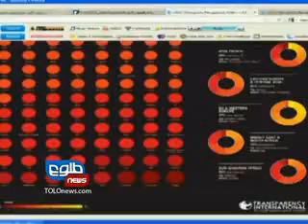LEMAR NEWS 07 December 2012